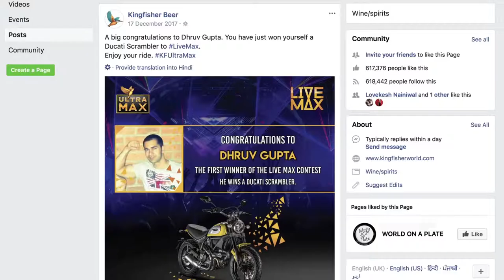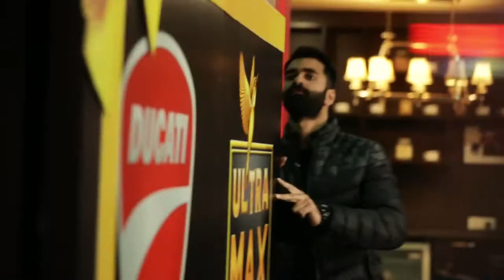Kingfisher Ultra : Win Ducatti